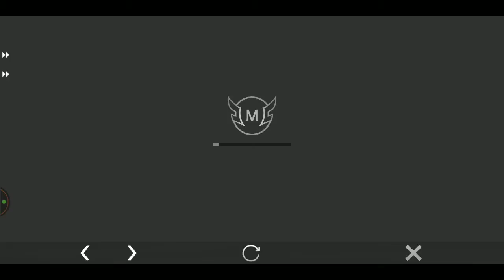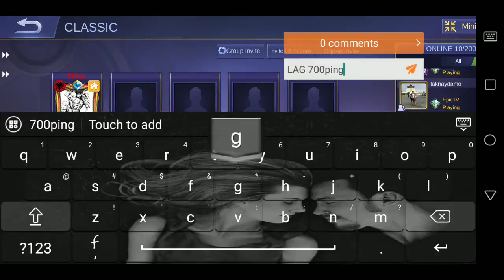(CUSTOME LANG LAG LODI)MORE PRACTICE MGA KA LODI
TEBAN GAMING